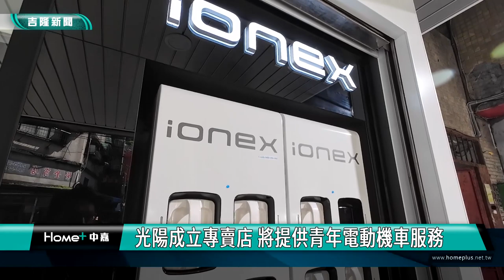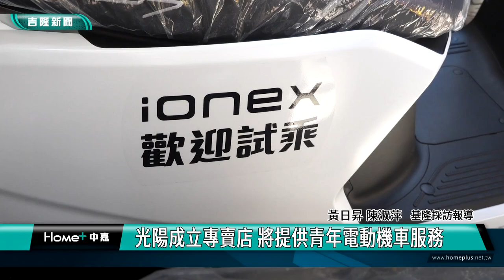基隆|電動機車|綠能|光陽成立專賣店 將提供青年電動機車服務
(中嘉吉隆新聞記者 黃日昇 陳淑萍/採訪報導)配合基隆市政府公告的公益青年就業電動機車專案車款，光陽電動機車特別在基隆開設電動機車旗艦店，將做好後續的賞車與交車等各項服務。

畫面上是新開幕的光陽電動機車旗艦店，配合市政府已經宣布的青年就業電動機車的專案車款，光陽的兩款電動機車，i-One都會版(資費599元/月)、S6Rex(資費1,099元/月)都在現場展示，業者表示將以這個新據點來提供後續的各項服務，年底前也將持續增加換電站。

Ionex光捷副總經理謝俊弘說，透過這個新據點來做好基隆青年電動機車的各項服務，包括賞車與後續的交車，在基隆換電站方面也將積極增建，預計年底前會增加至70到80站。

而針對議會相當關心的新舊機車的銜接問題，市長謝國樑也在現場跟業者進行討論，業者方面表示，會盡力做好服務，讓青年朋友的舊車汰換跟拿到新車可以完全銜接。

光陽電動機車業者表示，基隆市政府大力推動綠能與光陽的企業品牌形象相輔相成，他們會盡力協助來一起推動這項青年電動機車專案的各項服務。